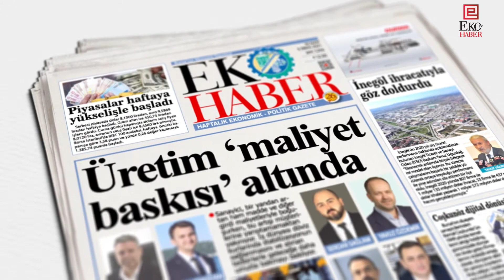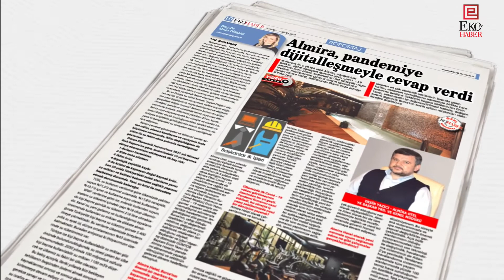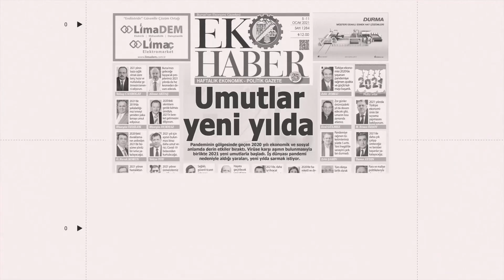Ekohaber Manşet' in bu haftaki konuğu; sanayici Ramazan KAYA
ekohaber' in bu haftaki manşeti, üretim ''maliyet baskısı'' altında.